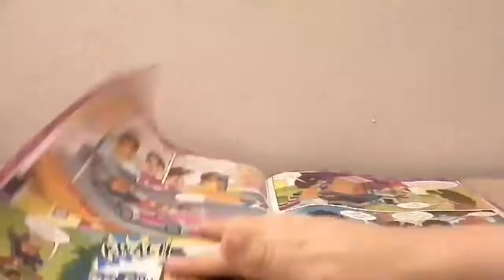Przegląd Magazynu LEGO Friends 5/2017